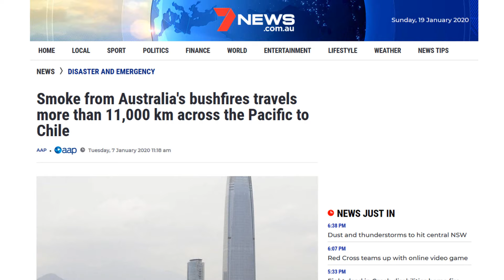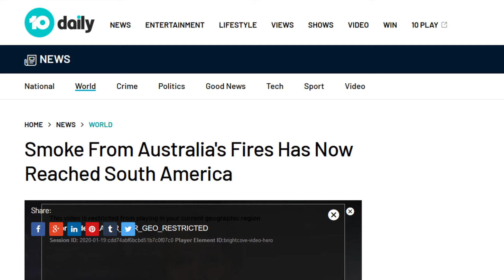حرائق استراليا تثبت كروية الارض - باختصار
حتى حرائق استراليا تثبت كروية الارض وتنسف الارض المسطحة
لكن كيف ذلك !
شاهد الفيديو للاخر ...